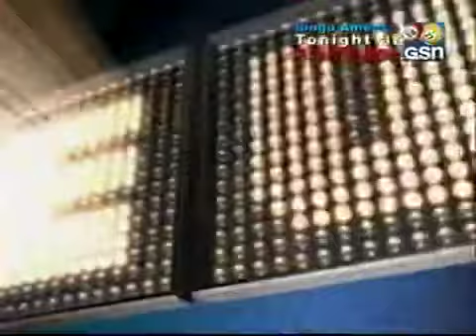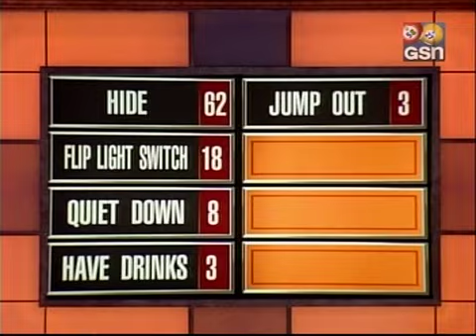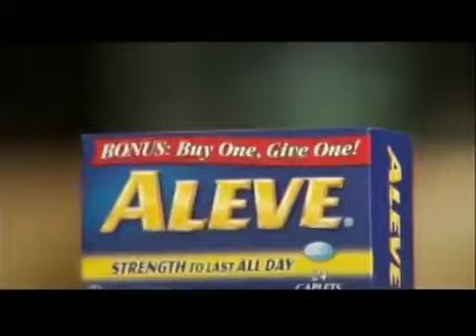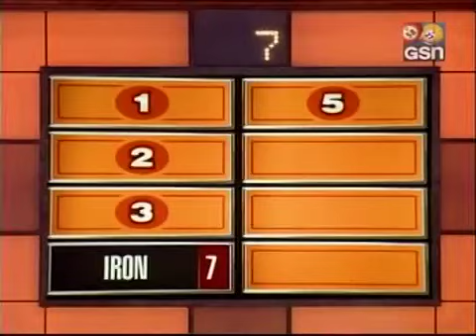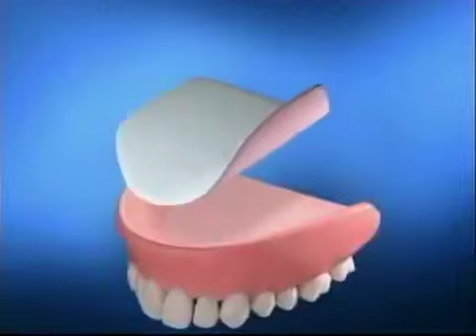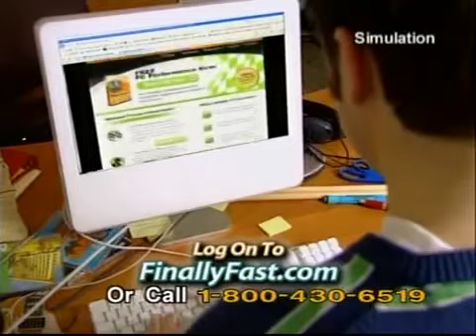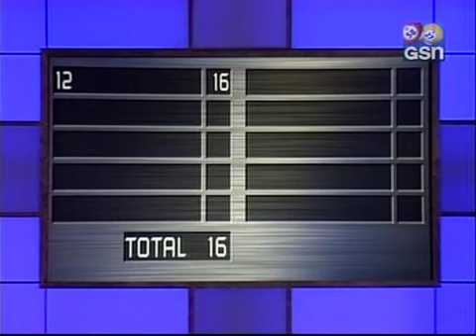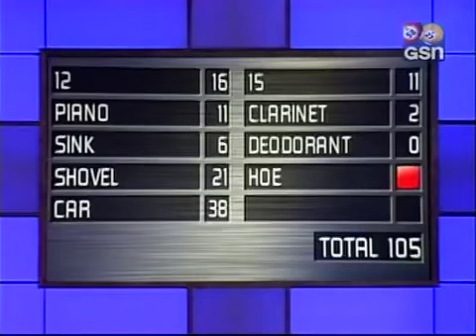Family Feud Myles vs. Knudsen October 29, 2002